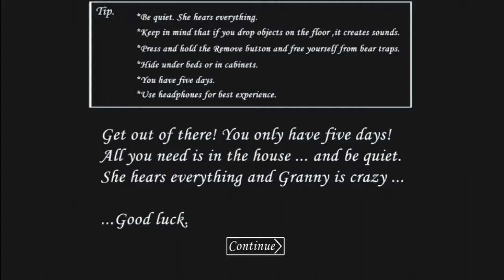Christmas Celebrations | Granny Chapter 2 + Granny 1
Christmas Celebrations | Granny Chapter 2 vs Granny

🎮Game Links 🎮

We're here for fun and excited not for sadness and hatred, so any spam or negative comments will automatically removed; Thanks for Watching guys and I will see you in the next video.